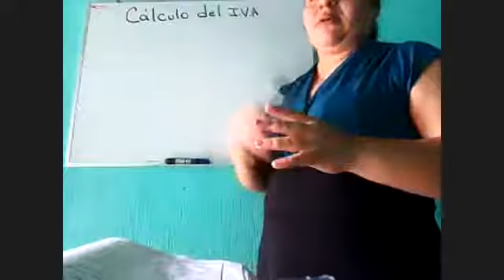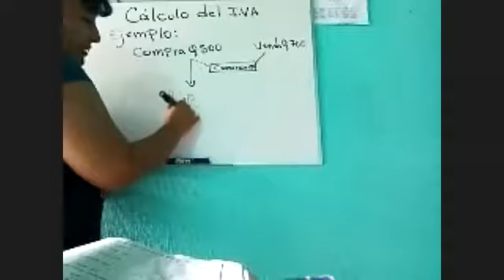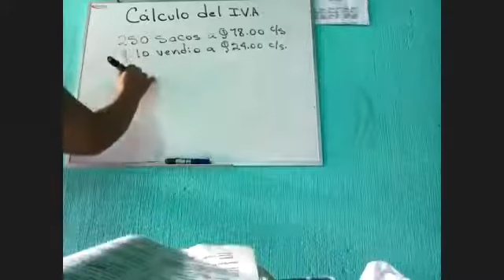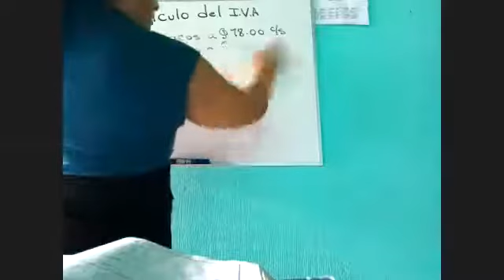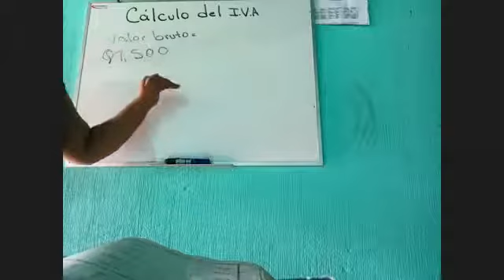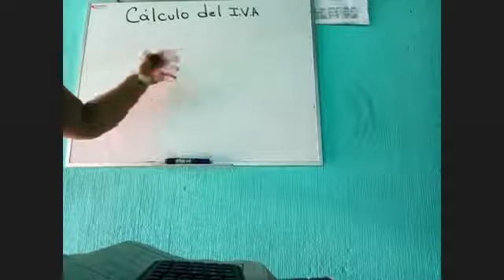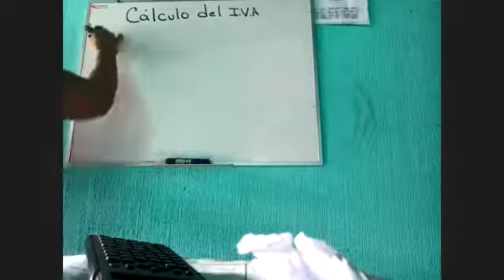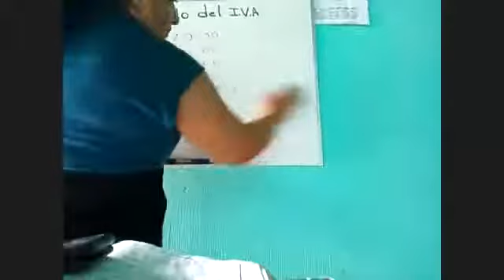Cálculo del IVA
Sesión Virtual 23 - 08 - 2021